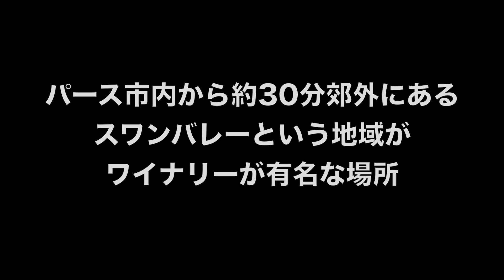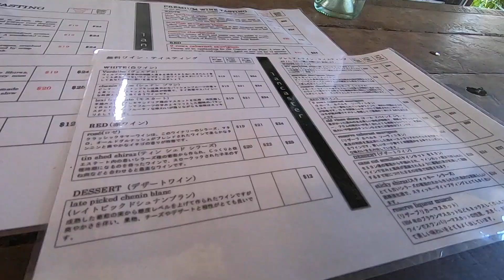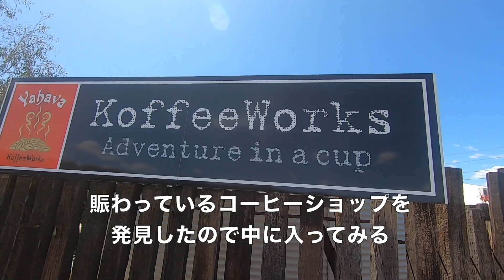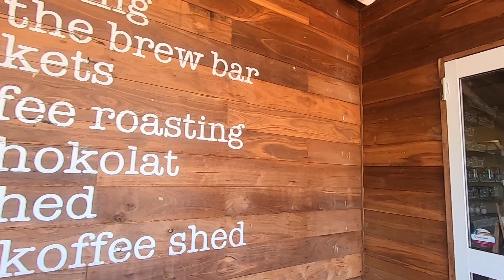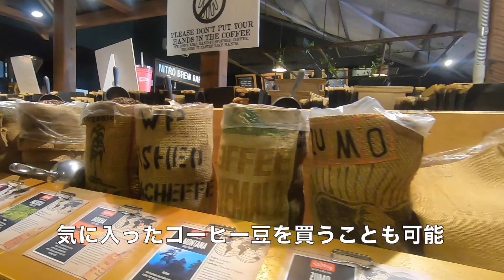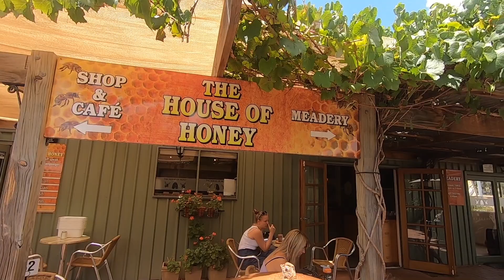絶対行くべし！スワンバレーのワイナリー①【パース観光】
パースに来たら絶対に行くべきところ”スワンバレーのワイナリー”🍷

パース市内から車で約15分の場所に位置する観光スポットをご紹介！
４０軒以上のワイナリーがある街スワンバレー。

ここにあるワイナリーはほとんどの店が無料でテイスティングできます。
店によってはチーズやオリーブも食べれるところも。

ちょっぴり大人な楽しみ方をした我々でした☆

動画では伝えられなかったことなど細かく書いています!!

🎵Music
About this no copyright happy fun retro background music :

Title: Fun Time
Type of music: Retro Jazz Hip Hop
Mood: Happy

About the artist:

Please show some love and support to: Dj Quads

You’re free to use this fun retro background music in any of your Vlogs or YouTube videos, but you must include the following in your video description (Copy & Paste):